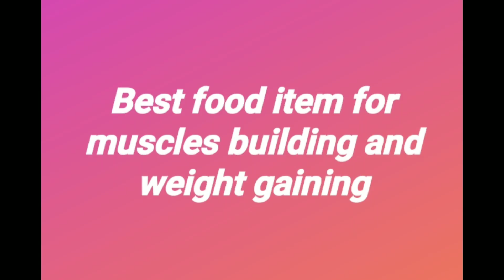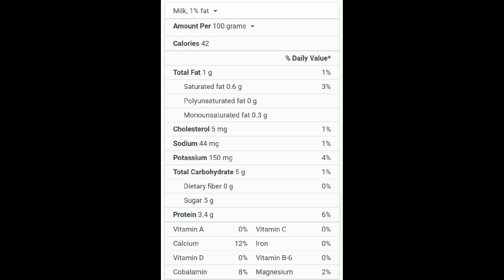Protein food item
Best food item for muscles building and weight gaining